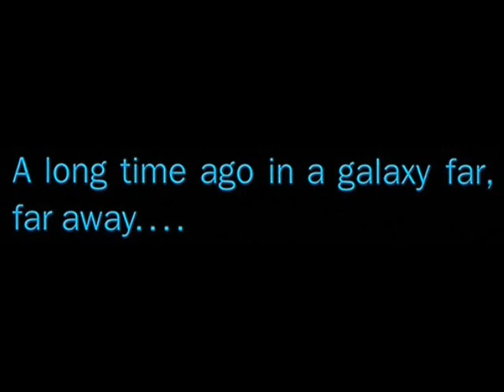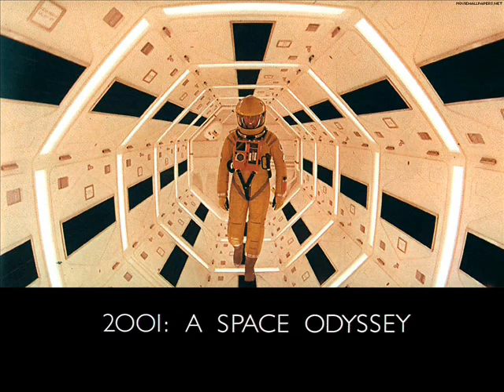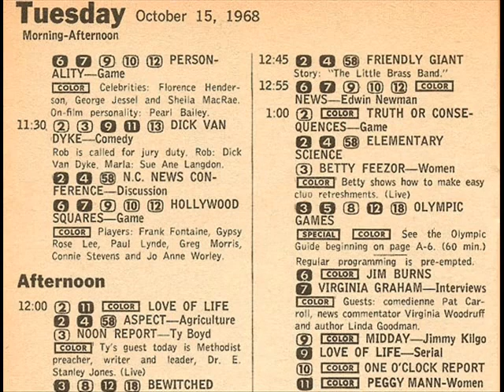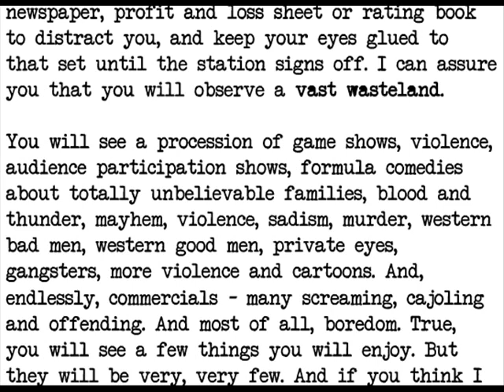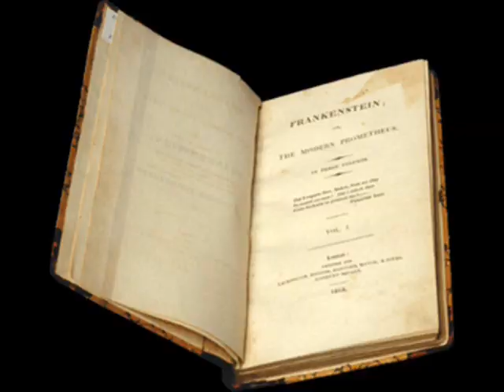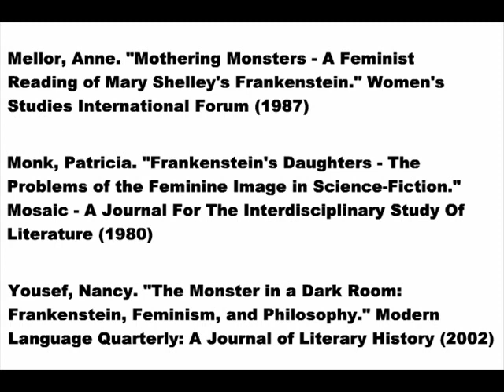Robert J. Sawyer: "A Galaxy Far Far Away" My Ass! (1/3)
Hugo and Nebula Award-winning author Robert J. Sawyer explains how Star Wars has dulled the edge that made science fiction such a pertinent film genre.